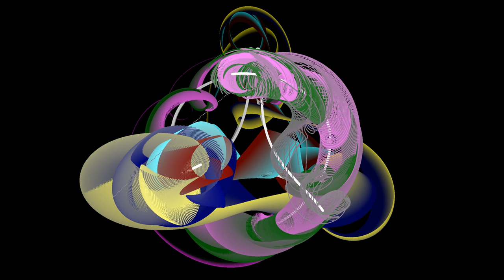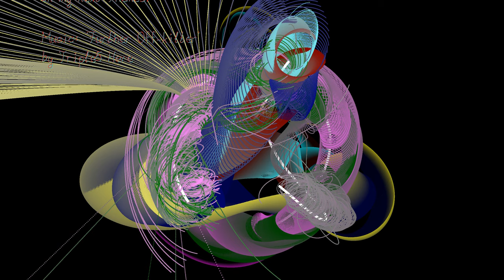Orbit Variation in Periodic Trisolar System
3 equal-mass white stars in a (more or less, fine-tuning with 3 parameters is hard) periodic Orbit. 3 sets of zero-mass planets with gradually different initial velocities.

Watch the differences unfurl.
My favorite part is late at 3:30 when the middle ground heads off.